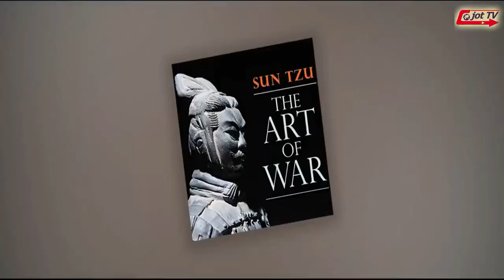ਲੜਾਈ ਕਰਨ ਨਾਲੋਂ ਚਲਾਕੀ ਤੋਂ ਕੰਮ ਲਵੋ,ਇਹ ਜਰਨੈਲ ਬਿਨ੍ਹਾ ਲੜਾਈ ਕੀਤੇ ਹੀ ਯੁੱਧ ਨੂੰ ਜਿੱਤ ਲੈਂਦਾ ਸੀ ?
Use cunning rather than fighting, this general won the war without fighting ?
लड़ने के बजाय चालाकी का प्रयोग करें, इस सेनापति ने बिना लड़े युद्ध जीत लिया ?